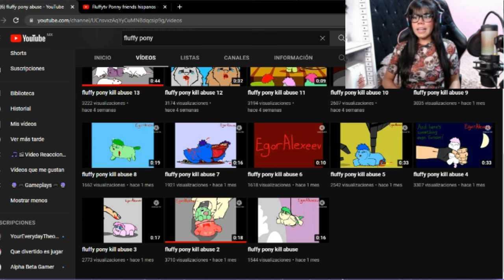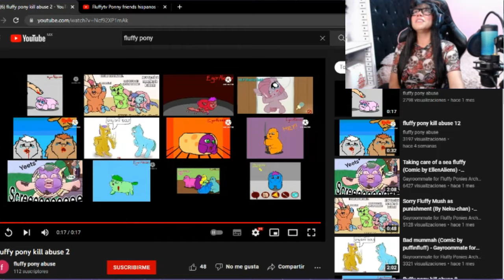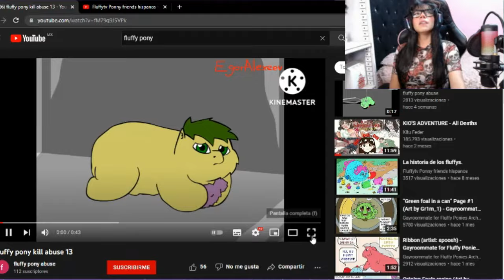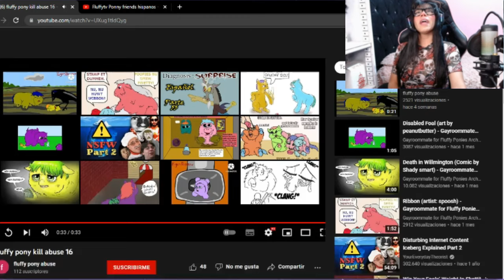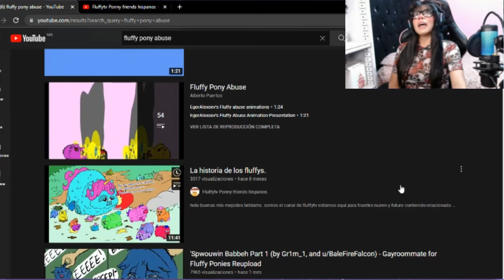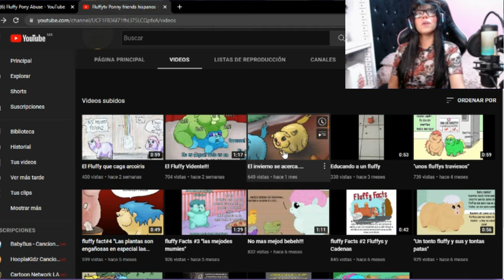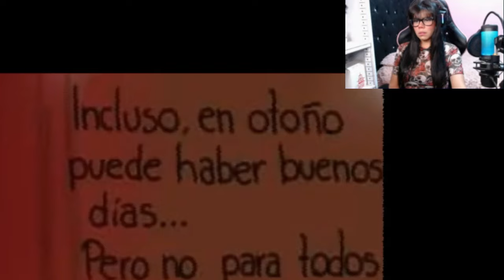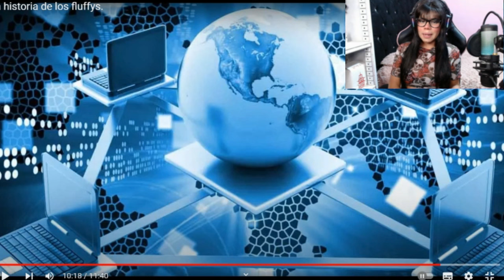Estos Videos de Ponys NO SON LO QUE PARECEN! Reacciono a los FLUFFY PONYS!